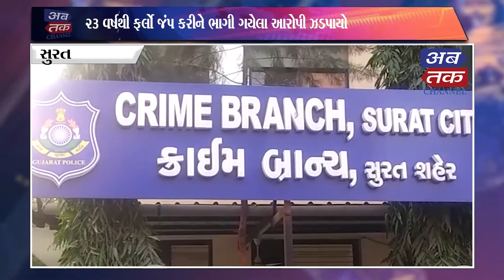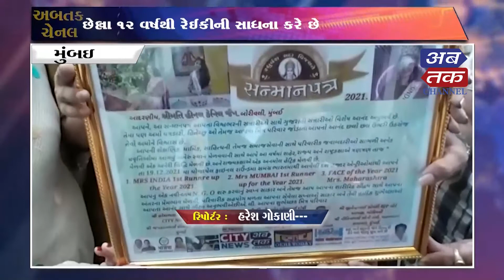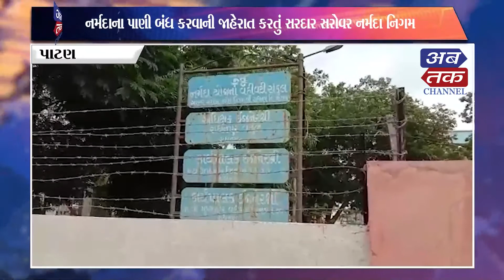ABTAK NEWS 09-03-2022 | ABTAK MEDIA